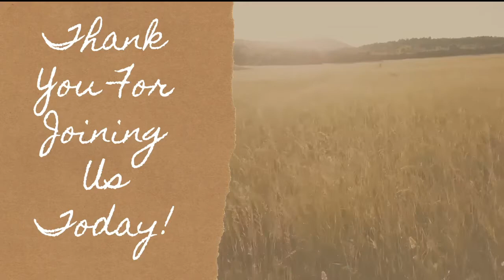Bible Baptist Church Slaton 8 18 21 wed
Midweek Service